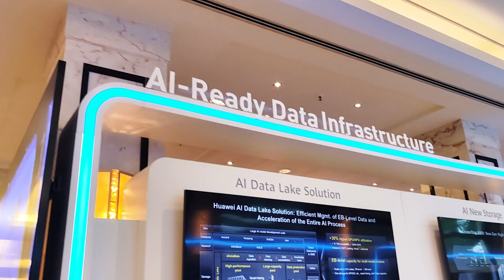HWIDI 2024-Showcase Spectacular: Find the Latest Innovations in Data Infrastructure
And that's a wrap! Catch up on the exhibition highlights of Huawei IDI Forum 2024 and hear from top expert speakers and guests!